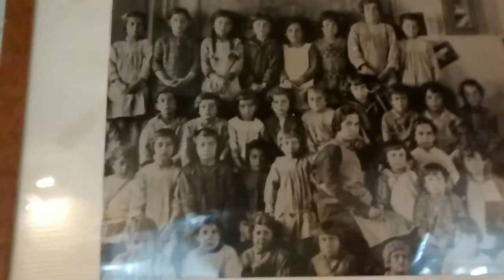Yannoulis Chalepas' s atelier in Tinos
In the village Pyrgos (tower) in Tinos, Chalepas was born in 1851. He studied in Athens and in Munich, and came back in his native village after a nervous breakdown. He lived there under the strict supervision of his despotic mother. After her death, he went back in Athens and started again work. He was a bold, sensible artist, a tortured soul. The "workshop" in his native house is just an underground place to survive.